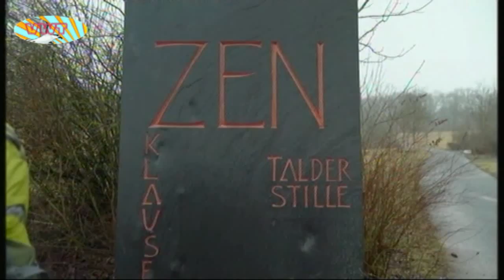Kinder und Geschenke unter dem Weihnachtsbaum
Die Kinderzimmer sind mit neuen Weihnachtsgeschenken vollgestopft. Wie kann ich mich von Überflüssigem trennen? Und bringt mir diese Ordnung auch Frieden?
Heiß Ersehntes wird schnell zum Wohlstandsmüll, der mehr belastet als erfreut. Alten Ballast abwerfen und neu durchstarten ist ein Dauerbrenner!